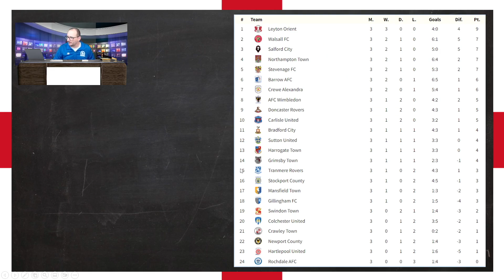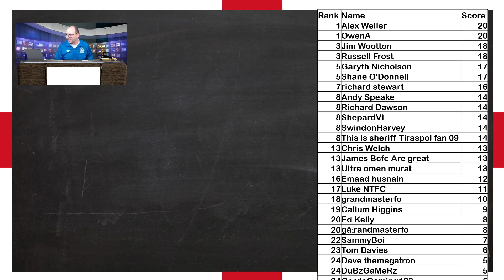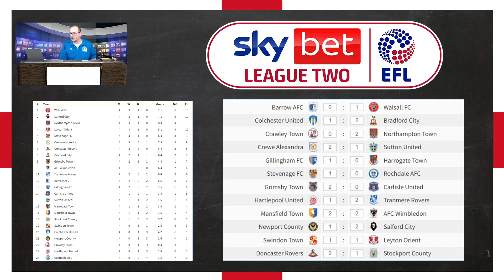2022/23 League 2 - Matchday #4 Predictions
The 2022/23 League 2 campaign is here and I thought I would prediction each game of each matchweek starting with matchday #4.  In this video I will show my predictions.

Matches this week include:

Barrow AFC vs Walsall FC
Colchester United vs Bradford City
Crawley Town vs Northampton Town
Crewe Alexandra vs Sutton United
Gillingham FC vs Harrogate Town
Stevenage FC vs Rochdale AFC
Grimsby Town vs Carlisle United
Hartlepool United vs Tranmere Rovers
Mansfield Town vs AFC Wimbledon
Newport County vs Salford City
Swindon Town vs Leyton Orient
Doncaster Rovers vs Stockport County